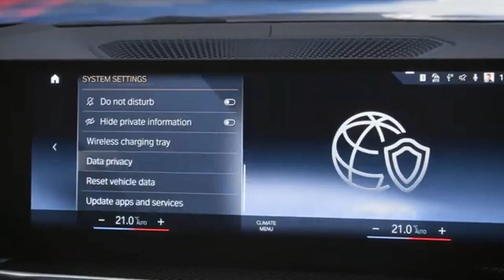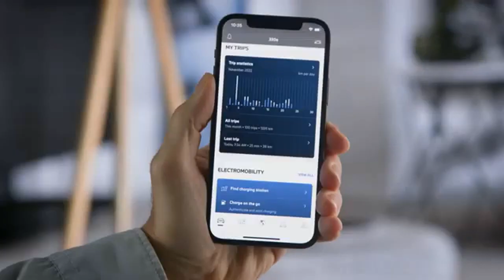Como configurar e usar minhas viagens no aplicativo My BMW